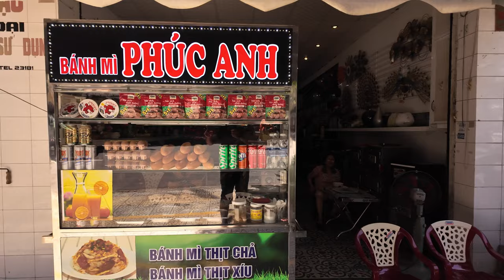Da Nang, Vietnam: A Downtown 4K Walking Tour to The Dragon Bridge at 60FPS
Today, we are exploring downtown Da Nang, Vietnam. Join us on this 4K walking tour as we make our way to the iconic Dragon Bridge, all presented in stunning 4K 60FPS.

Da Nang, city and province-level municipality, central Vietnam. Lying at the southern end of a horseshoe-shaped bay, it is one of the largest cities in Vietnam and the chief port of the central lowlands. Although partially enclosed on the northeast by the Annamese Cordillera (French: Chaîne Annamitique), which there reaches an elevation of 4,636 feet (1,413 meters), its excellent harbor is still somewhat exposed to the northeastern winter monsoon. On the east it is enclosed by the large Tien Sa Peninsula and Cape Da Nang, which rises to 2,274 feet (693 meters), on the South China Sea.

Please remember to hit the notification bell next to the subscribe button and select "ALL" so you will know when I have published a new video or when I am about to do a Premiere where I will be in the chat box ready to say hi and have a chat with you while the premiere video is playing. Gratitude to you as always my friends vlog vlogger walkthrough gopro streetwalk streetwalking virtualtour virtualwalks virtualwalktour vlogging vlogging hanoi hanoivlog da nang lady buddha

City Tours by Jonathan - James - Lewie